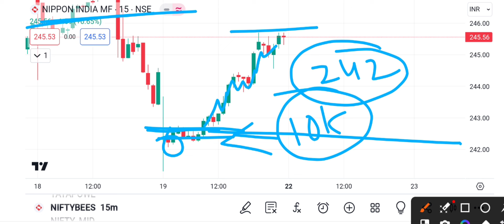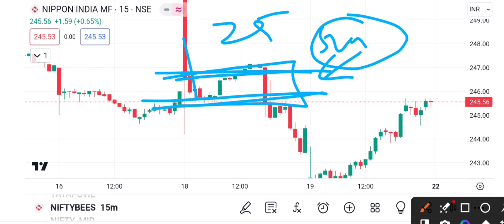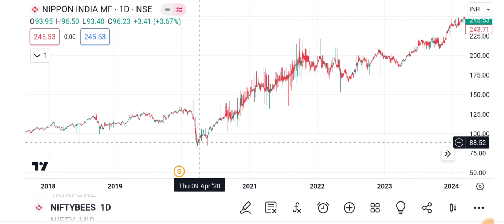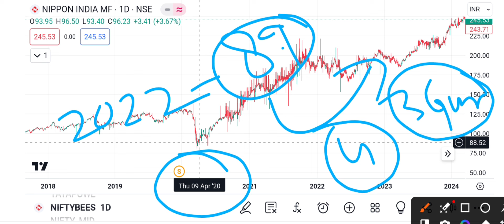💯 Risk Free Investment🔥।How To Investment In Stock Market।Nifty Bees investment!How to Recover Loss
💯 Risk Free Investment🔥।How To Investment In Stock Market।Nifty Bees investment!How to Recover Loss।Nifty Bees investment!investment

Hello friends...
इस वीडियो के माध्यम से मैं आपको ये बताना चाहता हु कि अगर आप share market में Call और Put से परेशान हो गए हो और बार बार आपको Loss ही हो रहा है तो अब भी आपके पास टाइम है।अगर आप इस ETF में (Nifty Bees) में थोड़ा थोड़ा भी पैसा डालते हो तो कुछ दिन बाद आपको अच्छा Returns मिल सकता है।